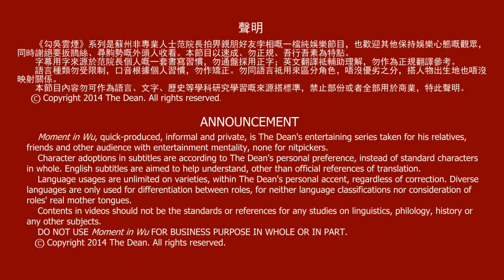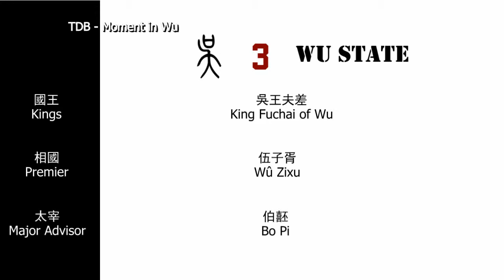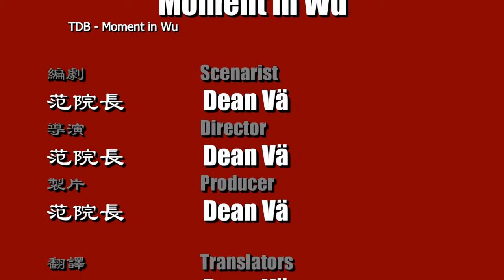Moment in Wu 13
MOMENT IN WU in Language of Wu
Produced by The Dean Broadcasts